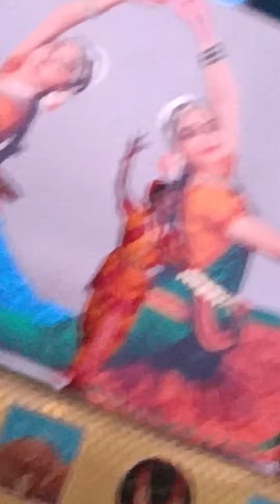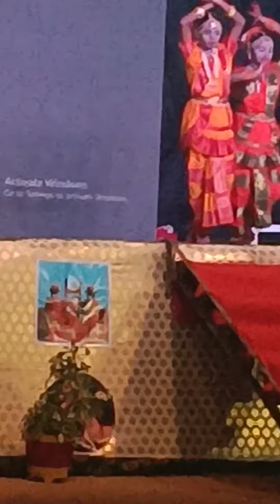November 30, 2023